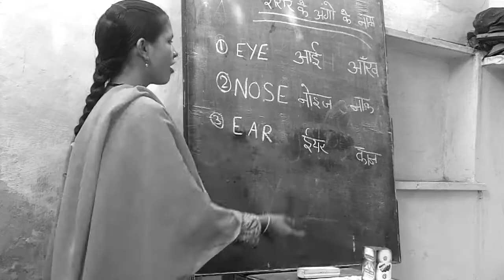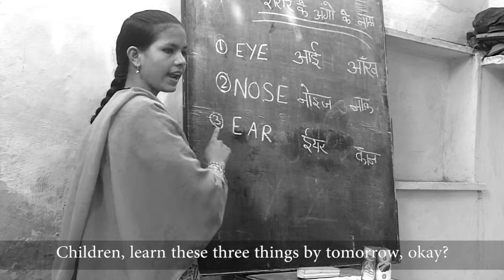Jaipur Clean Your Room.mpg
A boy never cleans his room much to the annoyance of his mother and his visiting friends. He does not give heed to any advice and faces the consequences because of it...
World Vision India trained over 100 children in filmmaking. The film was completely scripted, broken down into scenes, shots and then filmed by children themselves